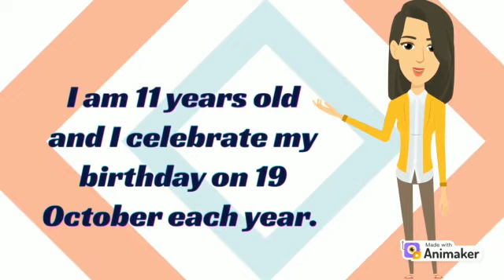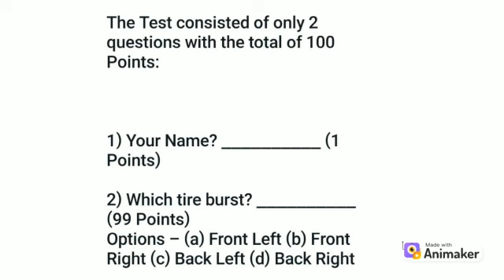Samaira Nagpal computer creations